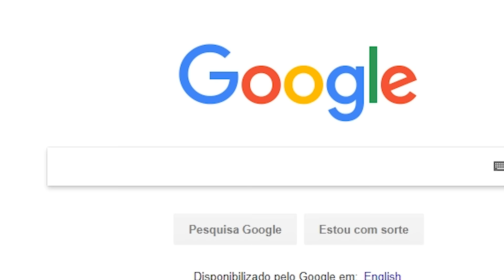Minecraft 1.13 - Tudo que você precisa saber!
Minecraft 1.13 está disponível! Neste vídeo eu mostro tudo que você precisa saber sobre a nova versão do Minecraft 1.13

◂ Davi